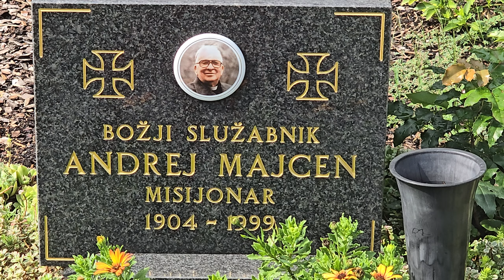2024-08-20 LJUBLJANA Ljubljanske Žale, Bs Andrej Majcen